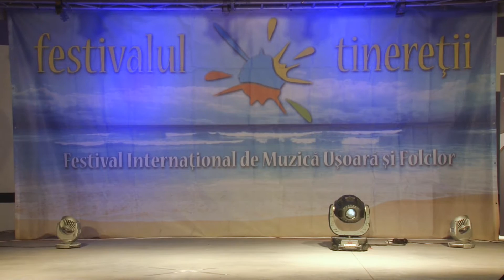Festivalul Tineretii, Mangalia 2020 (p2)